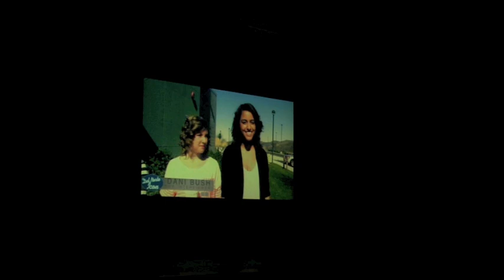Morgan King- Price Tag (by Jessie J feat. B.O.B) Del Norte Icon 2012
Del Norte Icon 2012. Morgan King performing Price Tag by Jessie J (feat. B.O.B)
Thank you so much to all my friends and family for their support! Also to Zach Bullock on the guitar and Jeremie Johnson on piano! They are awesome! Thanks Omar Ali for the footage and thank you to everyone who put together Del Norte Icon. The video at the beginning was produced by Del Norte Network.Check out their Vimeo channel!!